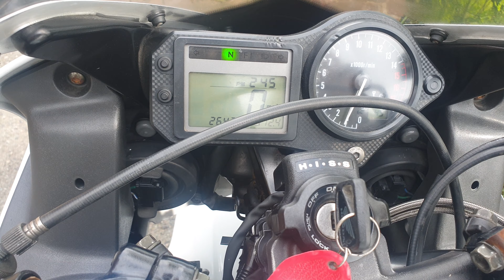2002 HONDA CBR600FS-2 SPORT TEST RIDE